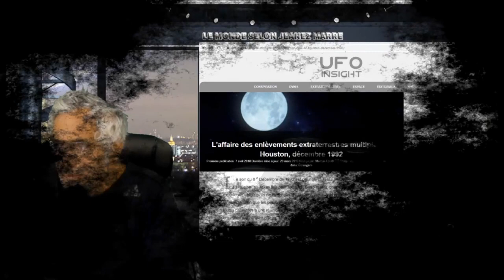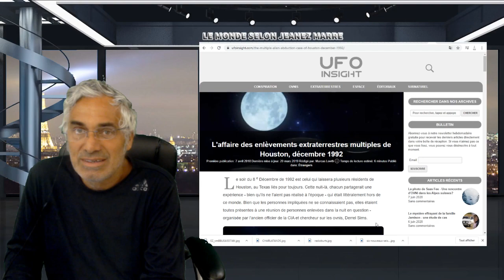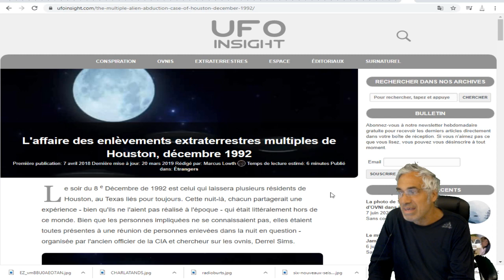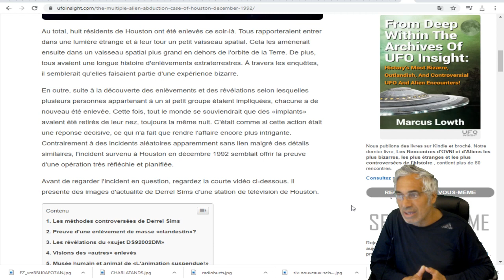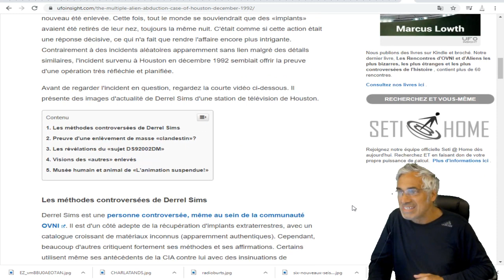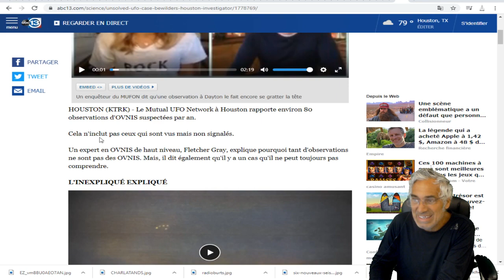UN CAS VRAIMENT INTERRESANT; ENLÈVEMENT EXTRATERRESTRE MASSIF EN 1992;HOUSTON;AGENDA EXTRATERRESTRE.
LIEN CHAINE HISTORY;